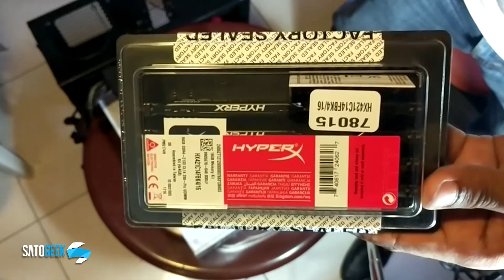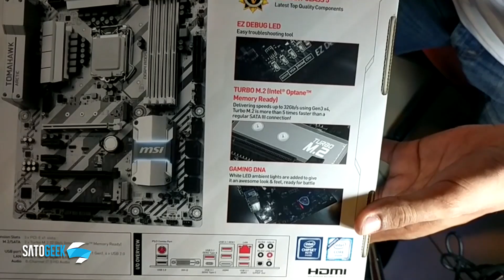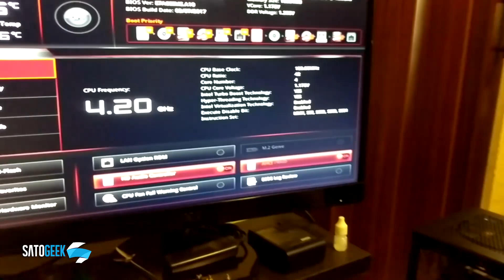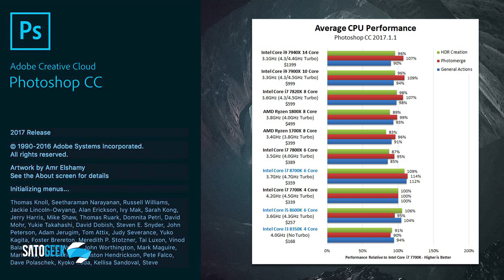🔴Build Intel Core i7-7700k ideal para Adobe Photoshop CC 2017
La pruebas con los CPU en los encelases fueron actualizadas el paso 5 de octubre del 2017.

💻My PC:
↘️ Intel core i7 5820K 3.30GHz OC 4.36GHz
↘️Asus X99-DELUXE II↖️
↘️Memoria:  16GB DDR4 2400MHz↖️
↘️SSD: Samsung M.2 960 512GB↖️
↘️EVGA Geforce GTX 970 SSC 4GB GDDR5↖️

🔚Video created by SatoGeek🔝